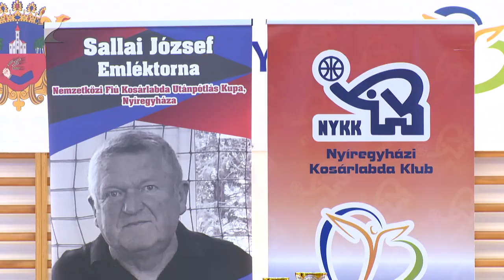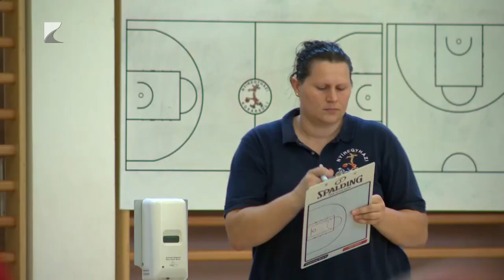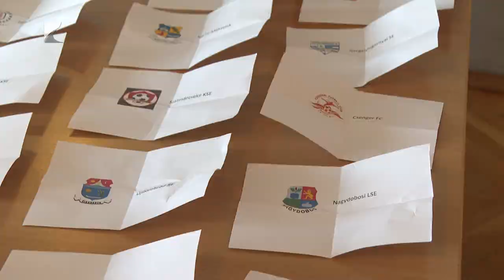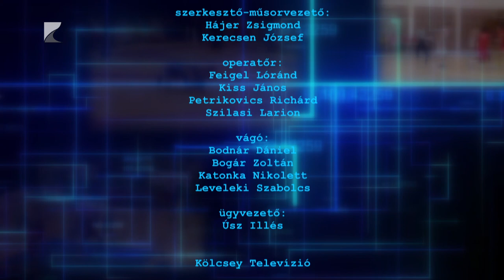Sportszelet - 2023.08.31.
Egyéni csúcsot gyalogolt a budapesti világbajnokságon Helebrandt Máté

A Budapesti Honvéd akadémiai csapata nyerte a Sallai József Emléktornát

Országos kézilabda edzőtovábbképző szakmai napot rendeztek Kisvárdán

Felkészülési tornákkal készül a következő szezonra a Nyíregyházi Kosársuli

Harminckét csapat játszik a labdarúgó Magyar Kupa vármegyei körében